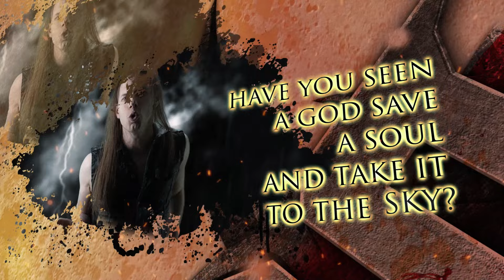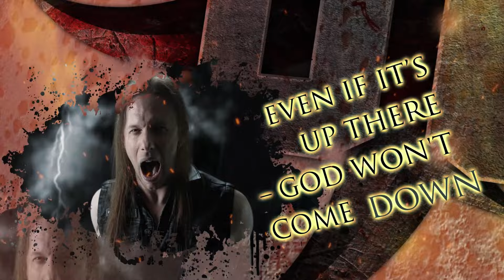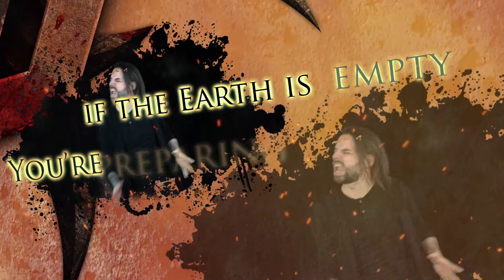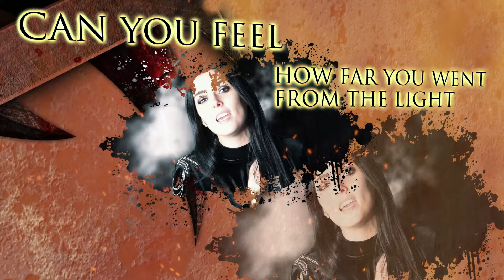BLOODORN - God Won't Come (Official Lyric Video)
BLOODORNs third single taken from the upcoming album "Let The Fury Rise" - Listen to the song and pre-order the album

The single contains guest appearances by two very special musicians. Singer Mike Livas is supported by Nicoletta Rosellini (Alterium) and Raf Pener (Think Of A New Kind/Dropdead Chaos).

Mixed and mastered by HK at the VAMACARA STUDIO

The band was formed in 2020 during the pandemic. SILENT WINTER vocalist Mike Livas, FREEDOM CALL bassist Francesco Saverio Ferraro and SIRENIA drummer Michael Brush joined the band after hearing the first demos of the album. Influenced by bands such as GAMMA RAY, ANGRA and BEAST IN BLACK, the band also draws on some elements from the extreme metal scene. BLOODORN's music is very fast and technical, sometimes even brutal, but also very melodic and catchy: Extreme Power Metal!
The name BLOODORN is a play on words from the Viking torture method
"Blôdörn" (better known as "Blood Eagle") and "Blood". In the band's universe, the BLOODORN is like a REAPER - a monster ready to kill and destroy everything in its path. BLOODORN is about the fight against oppression, authority and tyranny, but also about dark gothic fantasy, shadow cults, war, inner strength, honour, Norse mythology and even some video game references. All of these concepts are reinforced by BLOODORN's stateside image and outfits.

BLOODORN are:
Mike Livas– vocals
Nils Courbaron - guitar
Francesco Saverio Ferraro - bass
Michael Brush - drums

Tracklist of "Let The Fury Rise":
1. Overture χιϛ
2. Fear The Coming Wave
3. Under The Secret Sign
4. Rise Up Again
5. Tonight We Fight !
6. God Won't Come
7. Forging The Future (With Our Blades)
8. Let The Fury Rise
9. Six Wounded Wolves
10. Bloodorn
11. Square Hammer (Ghost Cover)

Lyrics:

GOD WON’T COME DOWN

On the way to promised lands
We’ll burn these houses down
With all the slave souls haunting them
And listening to a clown

We’ll speak our mind and lead the game
We crash the scaffold down
We'll put an end to all the blame
Destroying the fake crown

Your God is no great - Your God is no light
Or he'll condemn your acts
Your God is no great - Your God is no might
I will unveil your crafts

If God is good and it's made of love
I’m sure that it's crying
When you twist all his words for your ends
And abuse its name in vain!

If only your prayers were a call to the
…Promised land - Tell me, promised land – will we find peace on your grounds?
But they are just a wall
That protects you from your fears

From your hatred
From your fears

LEAVE BEHIND YOUR BELIEFS
UNLEASH AND CLEAR YOUR MIND
HAVE YOU SEEN A GOD SAVE A SOUL AND TAKE IT TO THE SKY?

TAKE AWAY ALL YOUR HOPES
BELIEVE IN YOUR OWN SIGN
EVEN IF IT’S UP THERE – GOD WON'T COME DOWN

Can you look now at what you did
with open, clear eyes?
You speak of love with foul mouth
and tell yourself the lies
The aim's to suffer and sacrifice
to enter paradise
But there is no goodwilled God
That can allow this strife

From your hatred
From your fears

What do you pray for?
You should keep your breath for your final fall
Stand for – the greater good

Tell me
What is the meaning of a holy house…
if the Earth is empty
You’re preparing your fall
Your fall
Your fucking fall!

CAN YOU FEEL HOW FAR YOU WENT FROM THE LIGHT OF YOUR OWN CREATOR?
WALKED THE PATH PAVED OF FEAR, OF HATRED, OF LIES FALLIN’ DOWN!